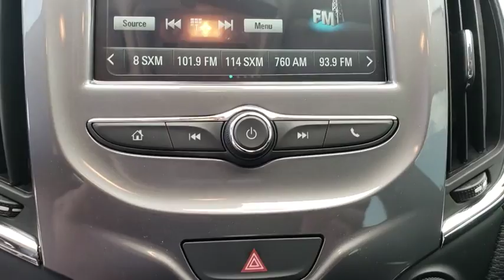2018 Chevrolet Cruze Owasso, Tulsa, Claremore, Pryor, Broken Arrow, OK N645400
Graphite Metallic New 2018 Chevrolet Cruze available in Owasso, Oklahoma at Suburban Chevrolet. Servicing the Tulsa, Claremore, Pryor, Broken Arrow, OK area.

Suburban Chevrolet
1300 S Lynn Riggs Blvd

**POWER WINDOWS**, ** REAR VISION CAMERA**, **CHEVROLET MYLINK AUDIO SYSTEM 7 DIAGONAL COLOR TOUCHSCREEN SELECT BLUETOOTH STREAMING, APPLE CARPLAY CAPABILITY AND ANDROID AUTO CAPABILITY PROVIDED BY APPLE AND GOOGLE AVAILABLE WITH COMPATIBLE SMARTPHONES**.2018 Chevrolet Cruze LT FWD Graphite Metallic 1.4L 4-Cylinder Turbo DOHC CVVT40/29 Highway/City MPG Price includes: $2,000 - General Motors Consumer Cash Program. Exp. 07/02/2018